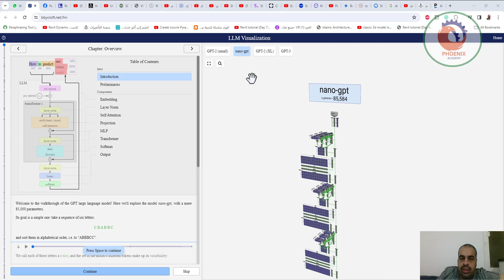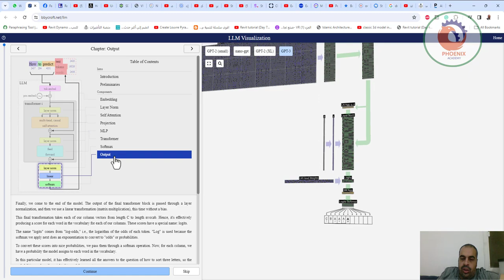اللي عايز يعرف النماذج اللغوية الكبيرة LLMs شغالة إزاي من جوا زي GPT وغيرها، يستخدم الأداة الاحترافي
موقع رائع فيه أداة تفاعلية تعرض كيفية عمل النماذج الضخمة (نماذج GPT تحديداً). في هذا الفديو عرض لأصغر نموذج nano-gpt وهدفه الأساسي تعليمي ويتكون من 85584 مُعامل (parameter). النماذج الأخرى المتاحة: GPT2-small، GPT2-xl، و GPT-3.
بالإضافة للعرض التفاعلي، يوجد شرح لكل مرحلة على الجانب الأيسر. الموقع مهم لأي ممارس في المجال لفهم وتصور كيف تعمل هذه الشبكات.

❤️ روابط التواصل
✅ انستجرام